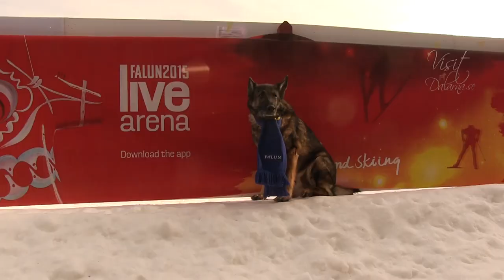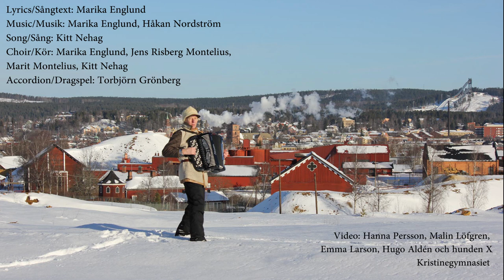Copper turns to gold